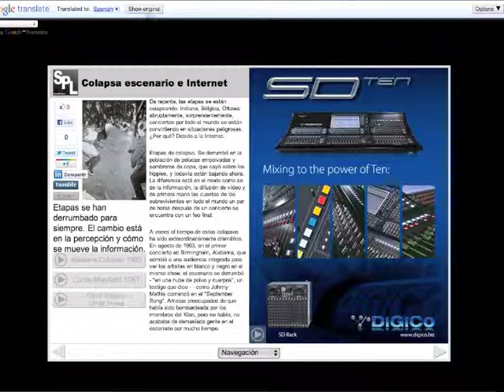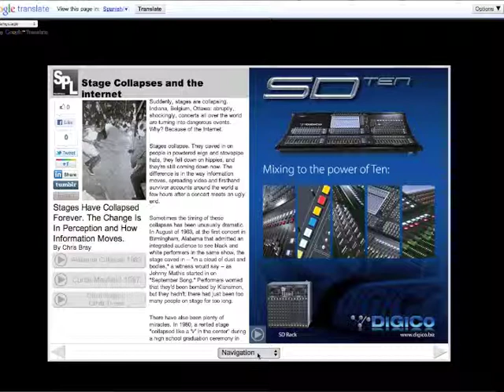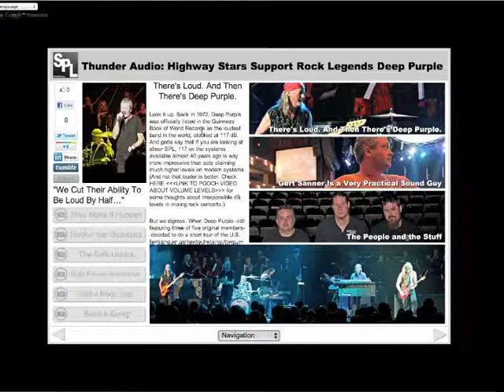SPL How To.m4v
A quick, "how does this thing work" tour of the SoundProLive online edition using Level 11 media's patent pending Active eZine format. Shows how to navigate and access embedded media including photos, audio and video clips.
We really hope you like what we have here cuz we think it's pretty damn cool. But we continue to refine it every issue and make improvements so if there is something you would like to see, just tell and and we'll try to figure out how to implement it.